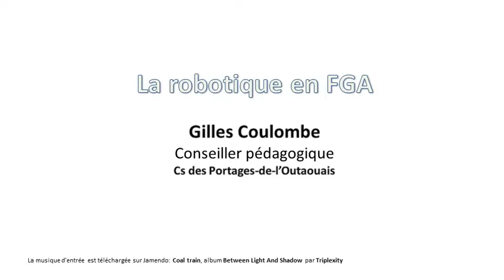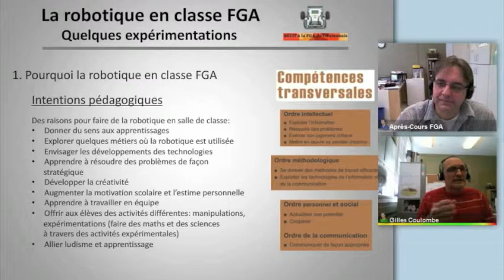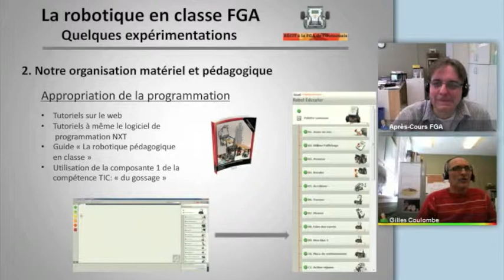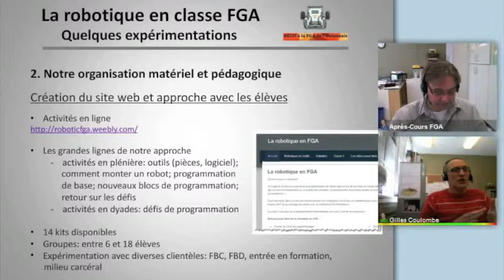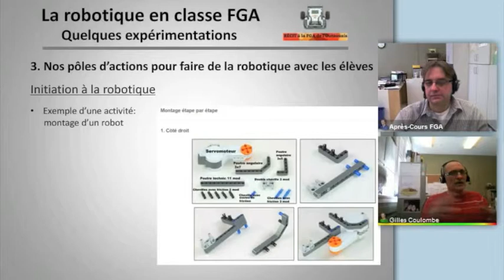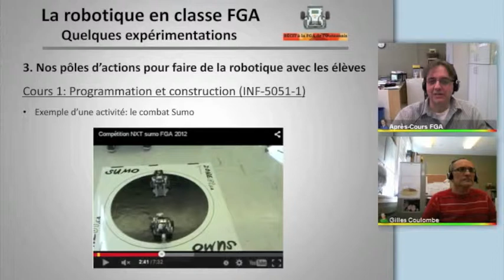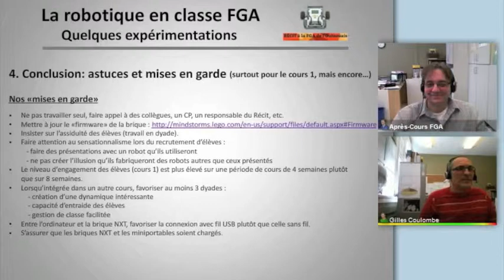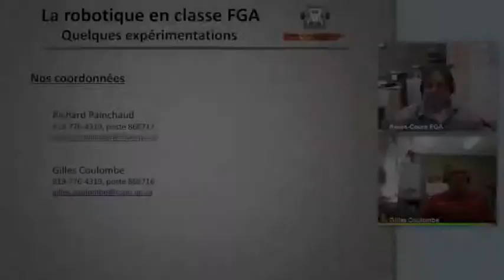Robotique en FGA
Cet Après-cours rend compte de l'expérimentation de la robotique en classe de formation générale aux adultes (FGA).